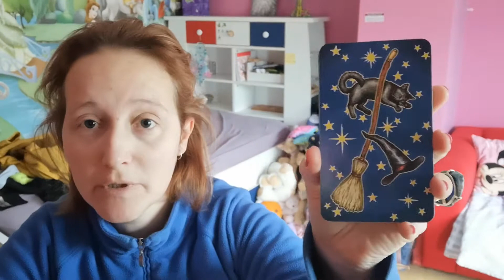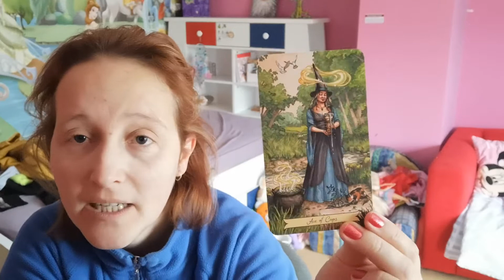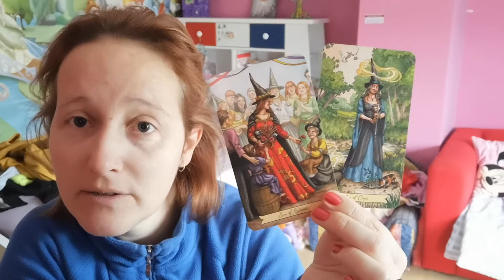Daily card pull Fri 12th Feb 2021